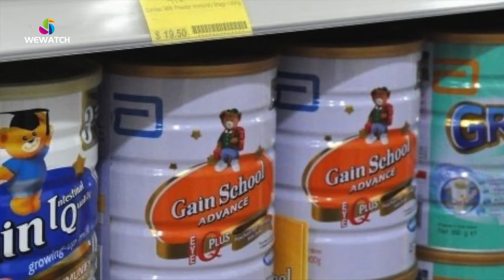មានពាក្យមួយចំនួនដែលមិនធ្លាប់បានឃើញក្នុងប្រយោគដូចគ្នា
There are some words that should never be seen in the same sentence